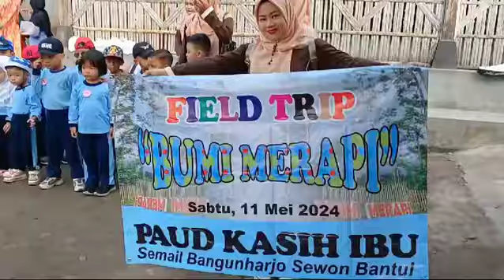super sakiman bersama paud kasih ibu field trip ke bhumi merapi yogyakarta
Video dari Linda